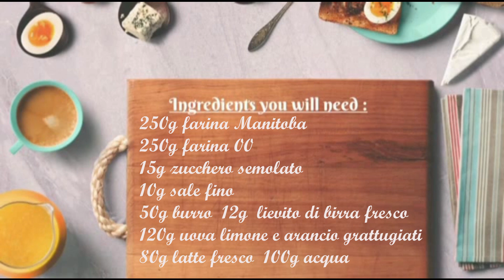graffe leggere e senza unto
250gr farina Manitoba
250gr farina 00
 15gr zucchero
 10gr sale fino
 50gr burro
 12gr  lievito di birra fresco
120gr uova
80gr latte fresco
100gr acqua
la buccia di mezzo limone e arancio grattugiati